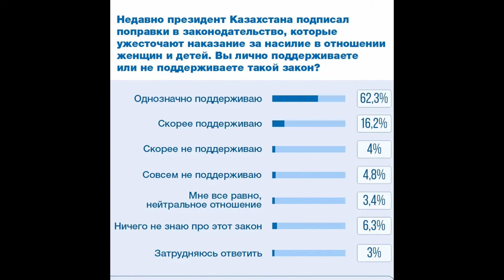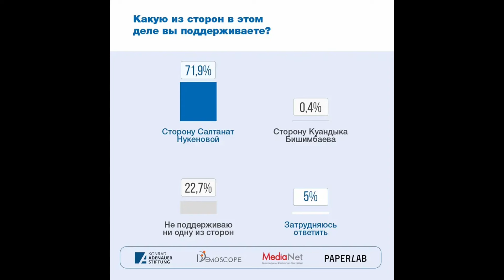БИШИМБАЕВА...ЗАКОН О ПРАВАХ В КАЗАХСТАНЕ....ПРАВА ЖЕНЩИН И ДЕТЕЙ